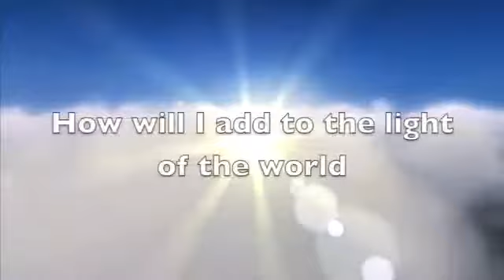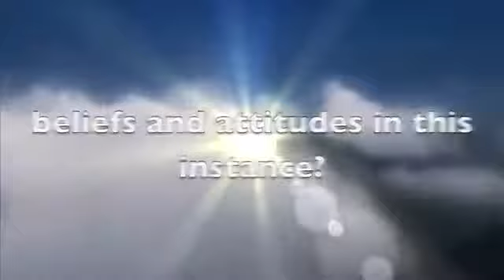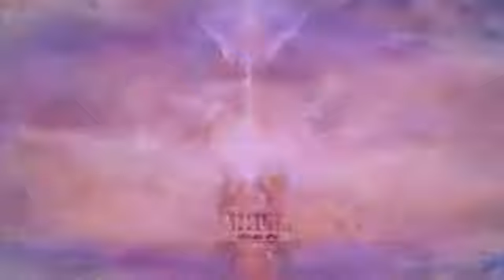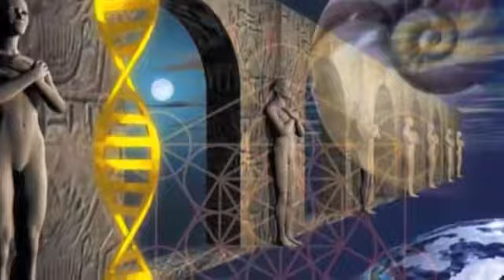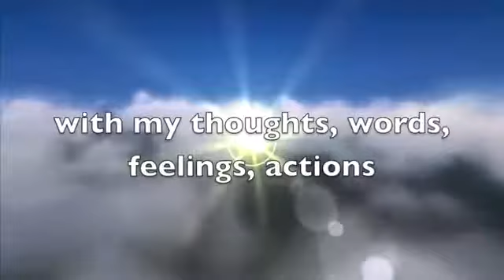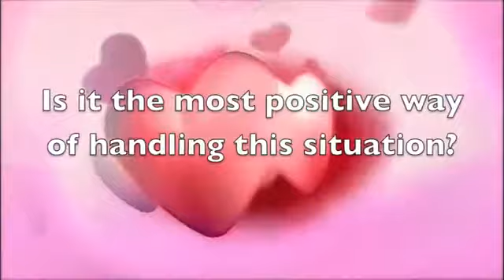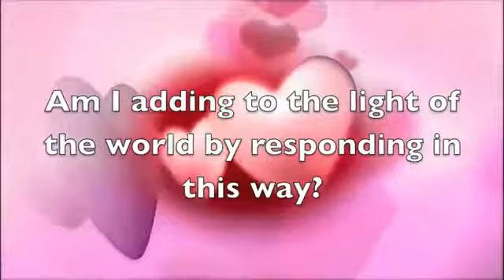Integrating the I AM Presence